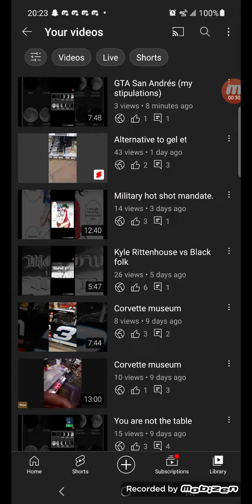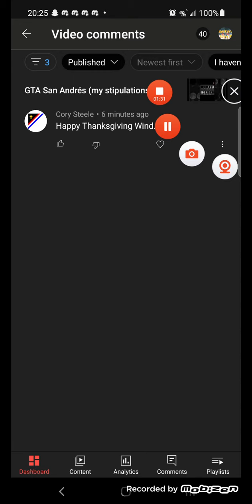what youtube is doing.